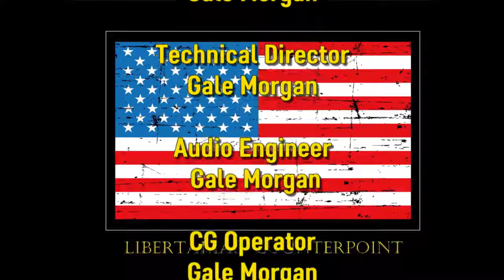Libertarian Counterpoint #1477 11/14/2019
Pamela Olson, Host; Mark Olson; Tanya Collins.

Democratic California Gov. Gavin Newsom celebrated his first year in office, taking action on more than 1,000 bills that reached his desk, including a few quirky measures.
A spokesperson for the governor confirmed to FOX Business that he signed 870 bills this yr.

SB276: VACCINE EXEMPTIONS
SB277: Mandated Vaccine 2nd double down Bill:
SB673: California Healthy Youth Act: Plenty Gross Sex Education that isn’t PG!!

California Gov. Gavin Newsom Faces Two Recall Efforts